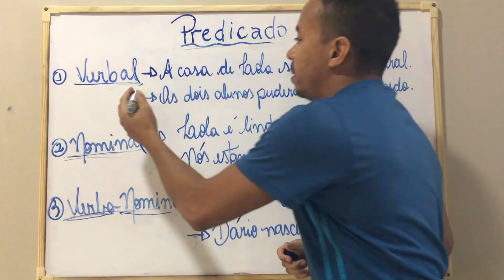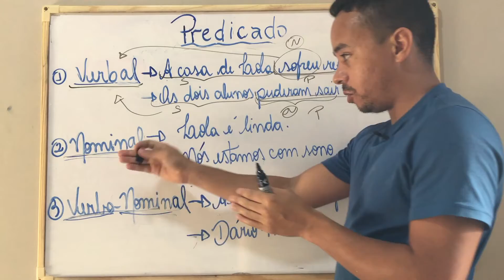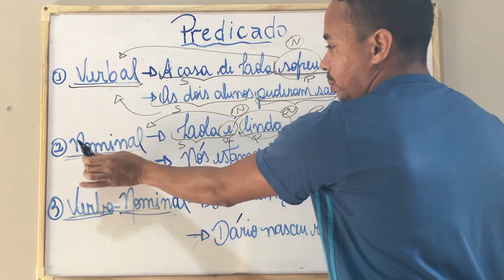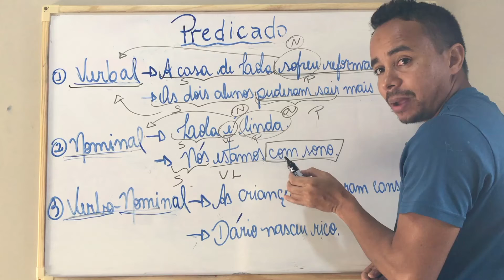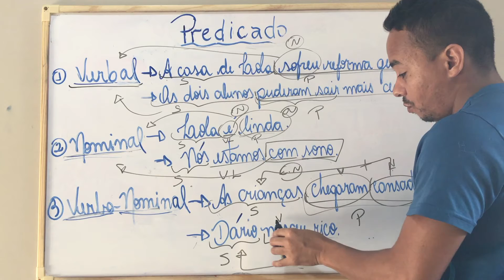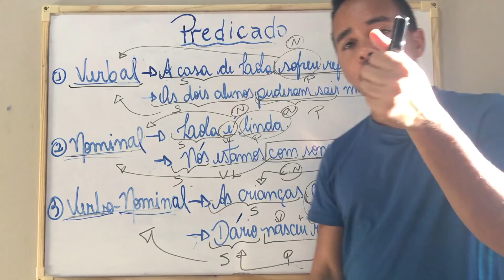Tipos de predicado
Neste vídeo, de maneira clara, eu explico os 3 tipos de predicado.

Predicado Verbal
Predicado Nominal
Predicado Verbo-nominal

SIGA O MEU INSTAGRAM: @laercio_prof

Professor Laércio Ferreira